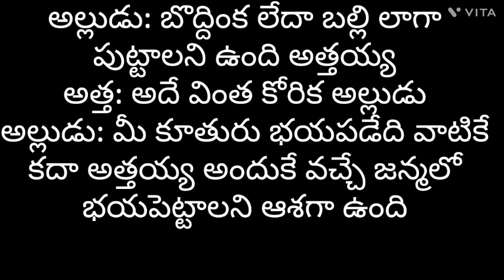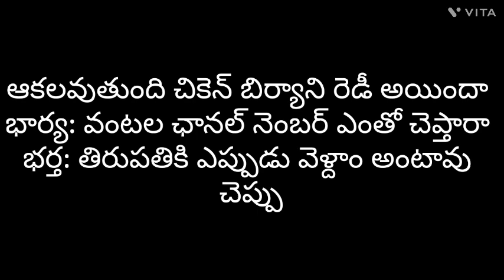😛😝 కాసేపు నవ్వుకుందాం...! Telugu jokes// Teluguaudio book కామెడీ వీడియో